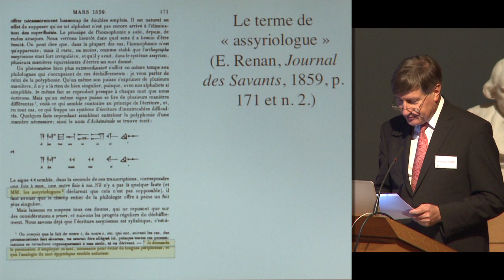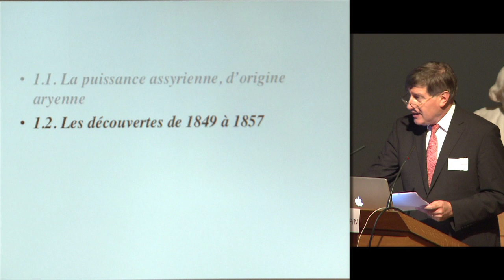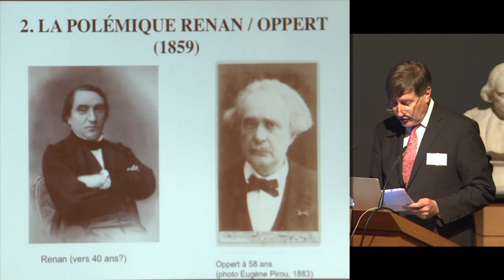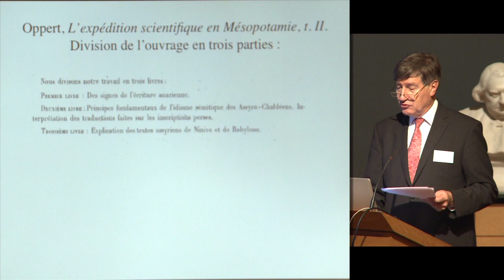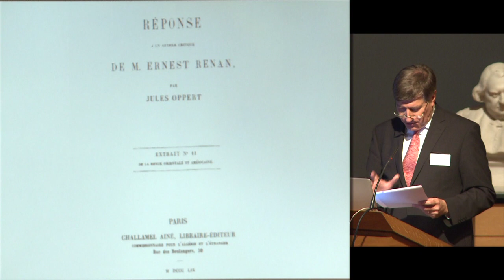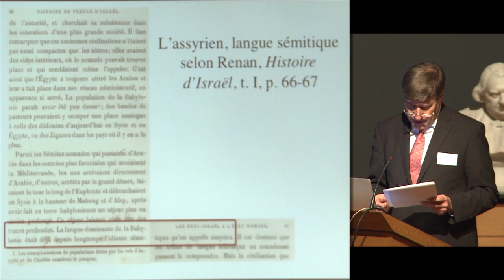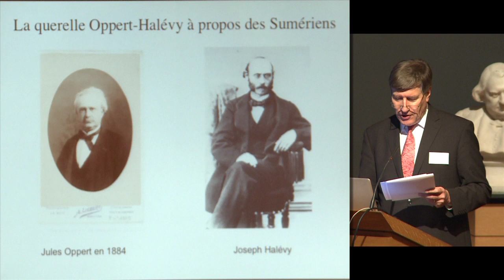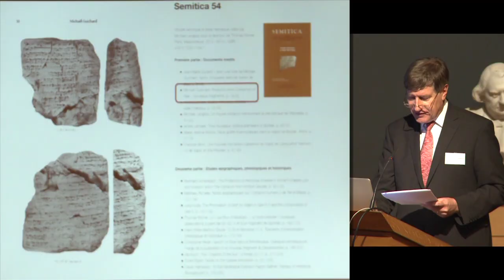Renan, un sémitisant au berceau de l’assyriologie - Dominique Charpin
Colloque de rentrée 2012 : Hommage à Ernest Renan
Conférence du jeudi 11 octobre 2012 : Renan, un sémitisant au berceau de l’assyriologie